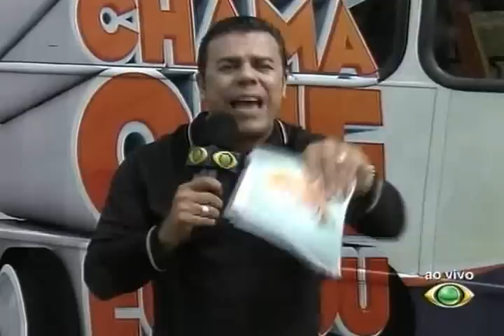ME CHAME QUE EU VOU Track1